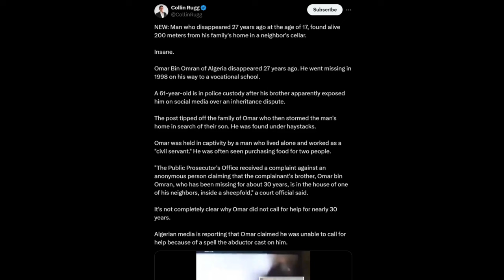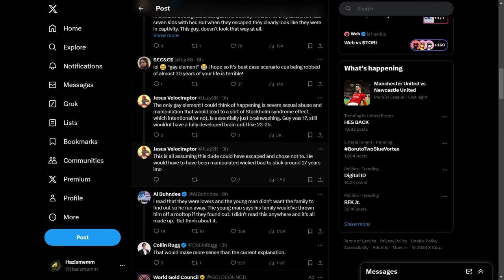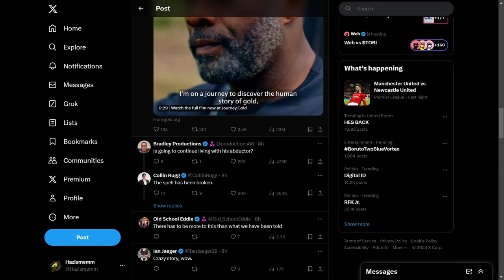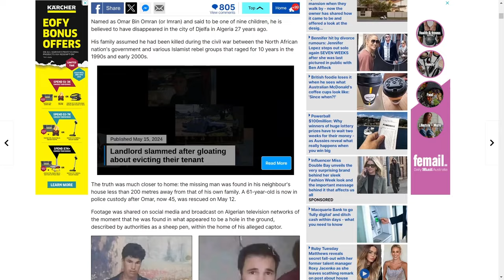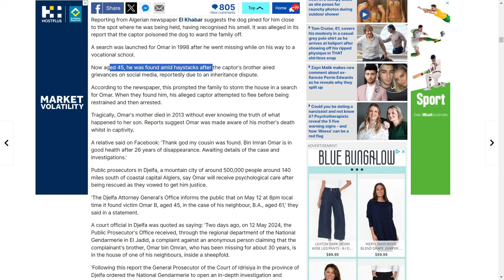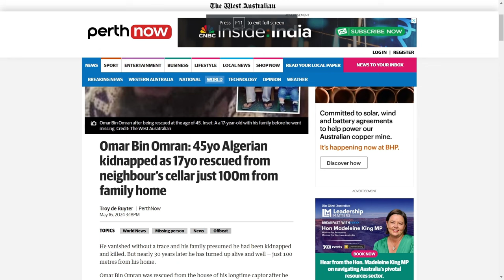Man Discovered Following Kidnapping Report, Triggered by Inheritance Dispute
SOMEONE HELP ME UNDERSTAND  - Imagine if granny didn't leave him money he still be under that Hay